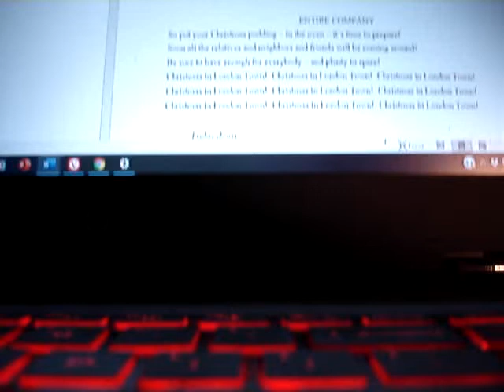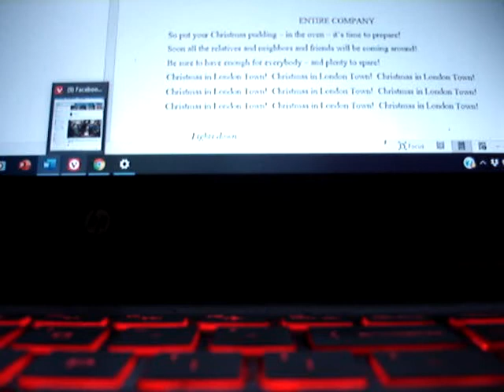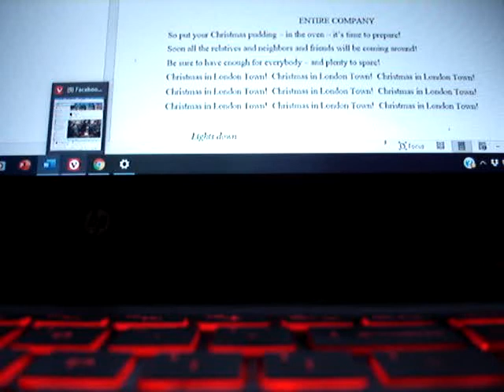Intro / Christmas in Londontown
The Intro begins hushed and expectant, then ends with celebratory exuberance. A different voice should sing each individual thought.

Original song for an original play: Ebenezer
Words and music by Dori Davis